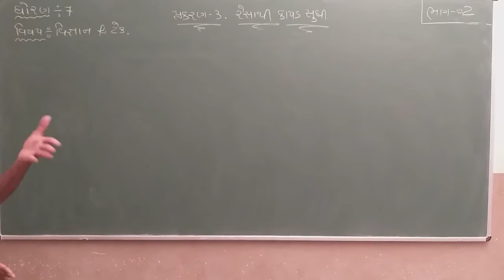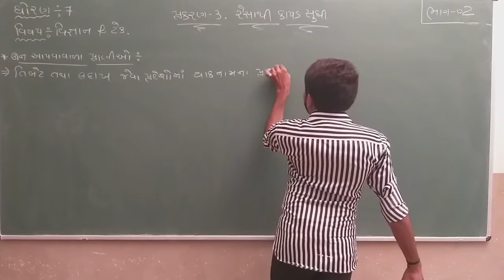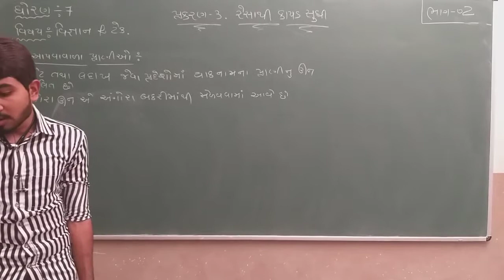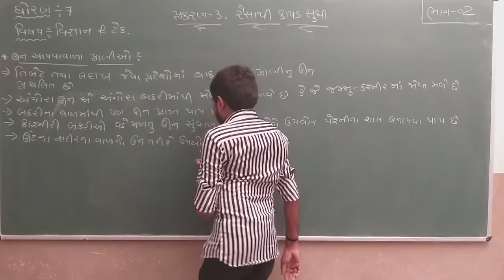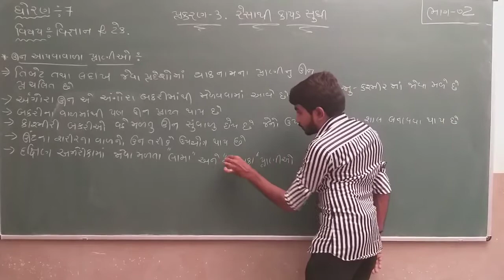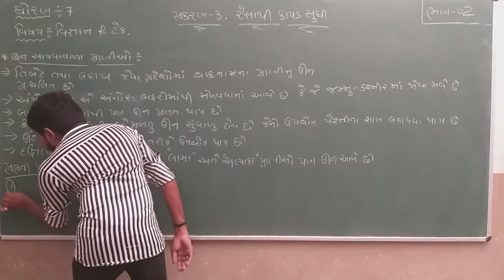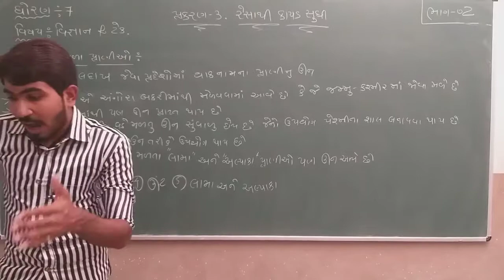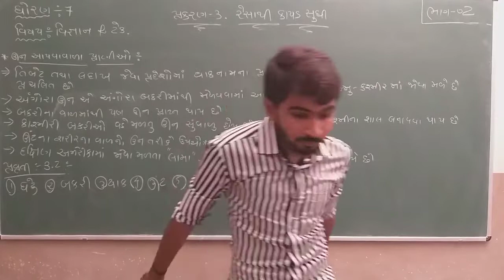Std 7 | Science | Chapter 3 | Part 2